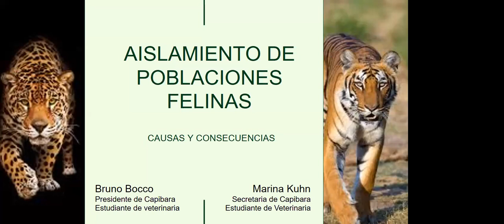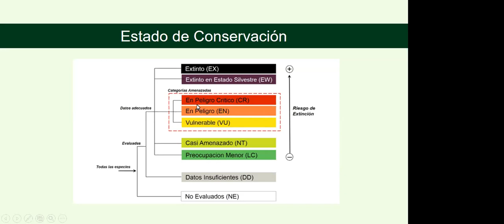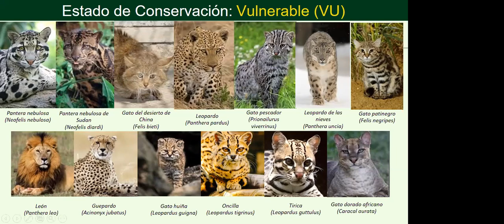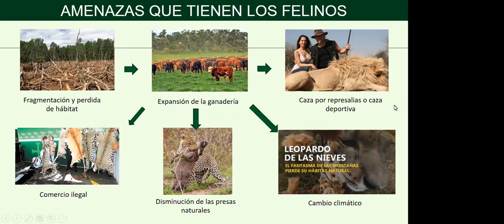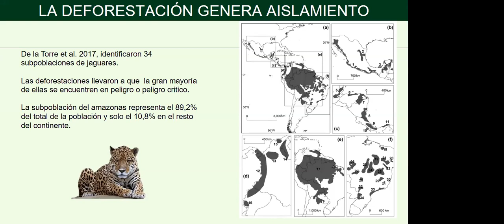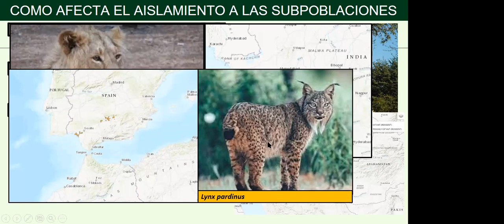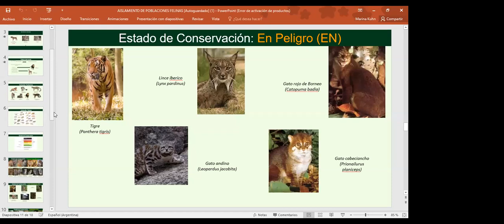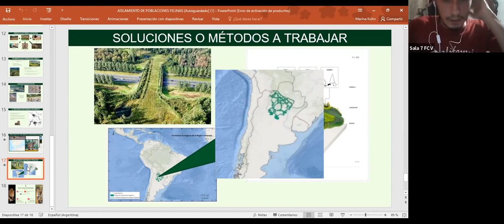Aislamiento de poblaciones felinas: causas y consecuencias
Abriendo este nuevo ciclo de charlas, comenzamos con una reunión muy interesante sobre los felinos.
Hablamos sobre las problemáticas que estas especies enfrentan y su estado de conservación.

Disertantes:
-Bruno Bocco (presidente del Grupo Capibara) @bruni.4
-Marina Kuhn (secretaria del Grupo Capibara) @marinakhn_